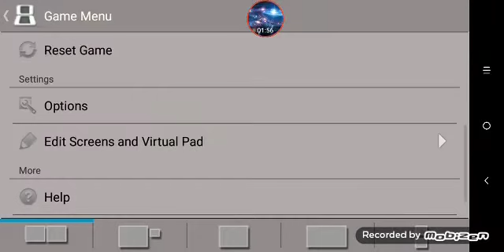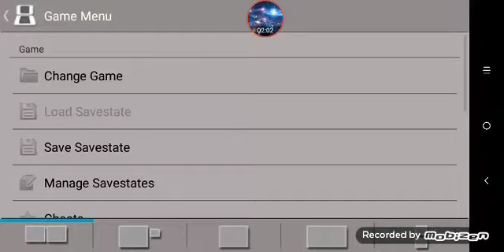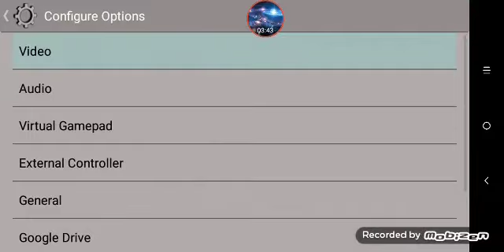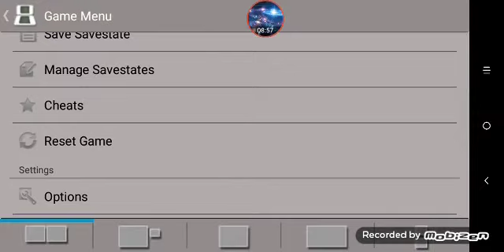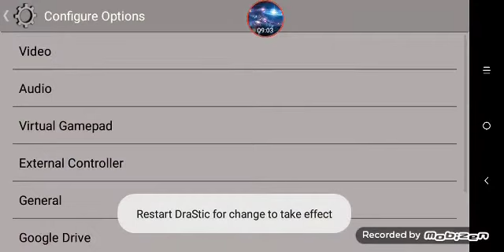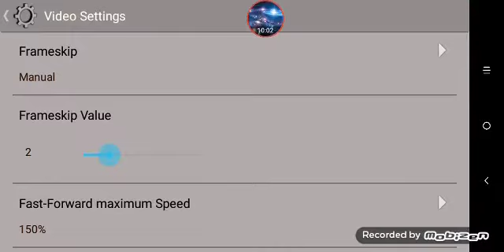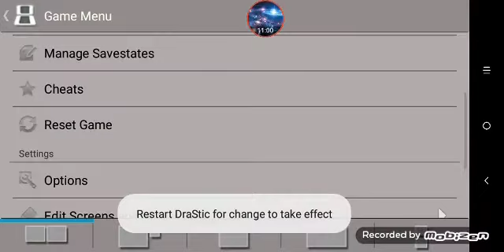Mário and luigi bowser inside story CZ SK Part